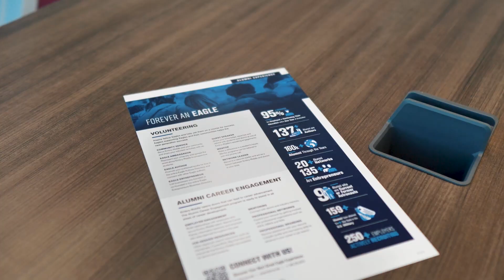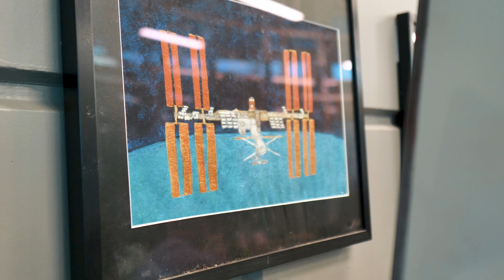Highlights of the Hungarian Summit 2024: Higher Education Delegation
Experience the journey of the Hungarian Summit 2024 Higher Education Delegation as they visit prestigious universities in Central Florida from May 20-22, 2024.
This delegation, comprising representatives from Hungarian universities, including two former ambassadors, explored collaborative opportunities and exchanged knowledge with their American counterparts. The delegation's itinerary featured visits to Stetson University, the University of Central Florida, and Embry-Riddle Aeronautical University.
Join us as we highlight key moments from campus tours, insightful presentations, and engaging networking events, showcasing the fruitful interactions and future partnerships fostered during this significant educational exchange.

🎥 Fulop Domotor